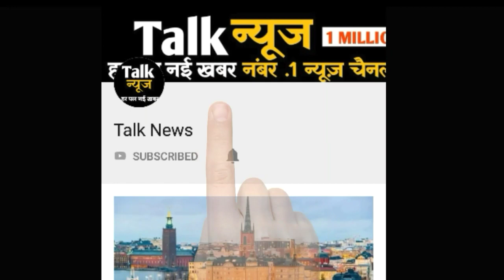12वीं पास युवाओं के लिए नौकरी का सुनहरा अवसर, 12 अगस्त से पहले करें अप्लाई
12वीं पास युवाओं के लिए नौकरी का सुनहरा अवसर, 12 अगस्त से पहले करें अप्लाई